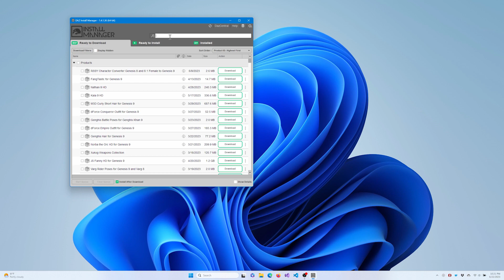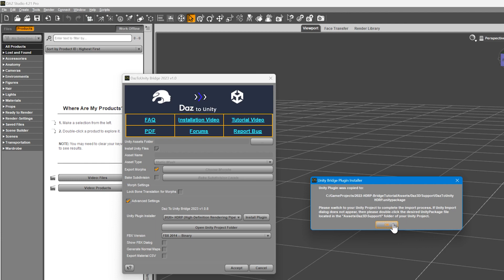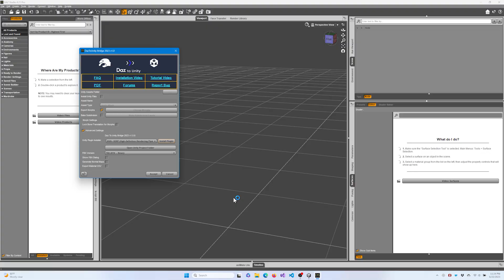Daz3D to Unity Bridge Installation Tutorial: Step-by-Step Guide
In this comprehensive tutorial, we walk you through the step-by-step process of installing and configuring the latest update of the Daz to Unity Bridge for Daz Studio. Learn how to add the bridge to your account, install it via Daz Install Manager, and seamlessly integrate Daz Studio assets into Unity for your projects.

Follow along as we guide you through the installation process, including advanced settings for existing Unity projects. Whether you're a beginner or an experienced user, this tutorial provides all the information you need to successfully set up the Daz to Unity Bridge.

Daz Studio is a POWERFUL and FREE 3D creation software tool that will give you the ability to easily and quickly create stunning 3D art. Whether you're a novice or proficient 3D artist or 3D animator, you will be able to quickly get started building professional quality 3D scenes with an intuitive interface and step-by-step interactive tutorials.